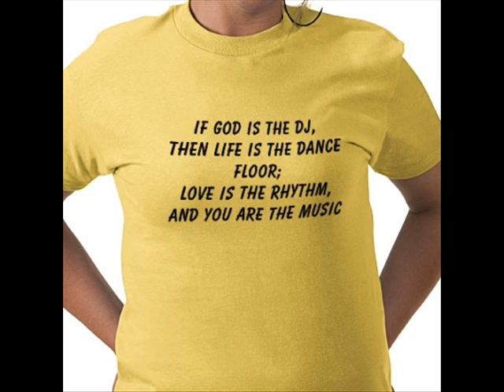wiizzy b rowdy house mix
a rowdy house mix by dj wiizzy